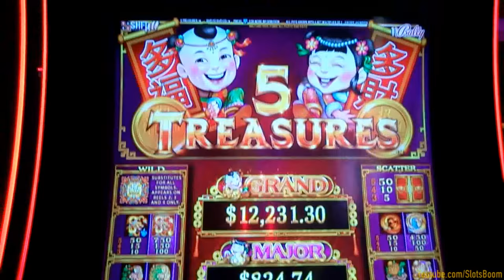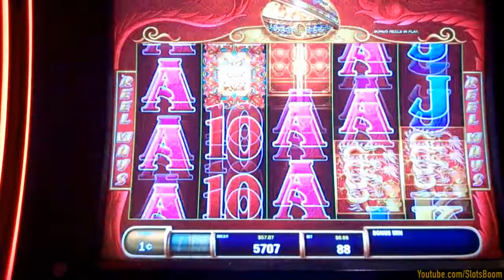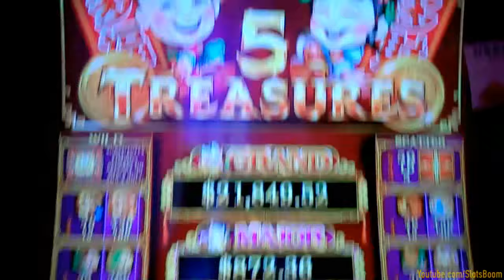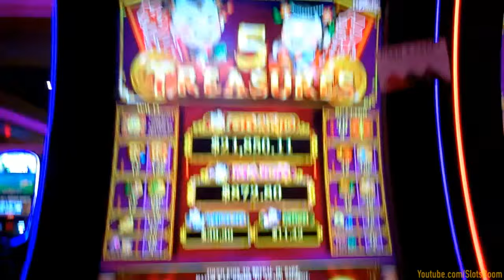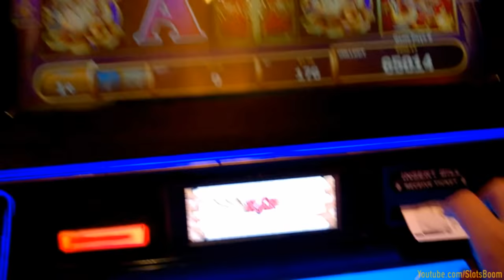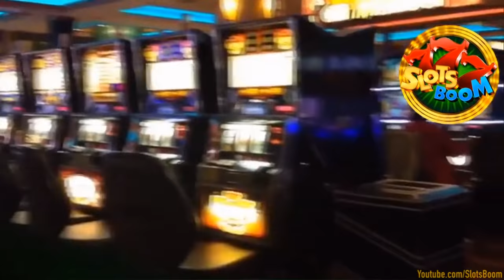BIG BONUS!!! on 5 TREASURES - 1c Bally Video Slots in Casino San Manuel, Ca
Bonuses & Big Win on 5 Treasures  -1c Bally Slot
in San Manuel Casino, Ca